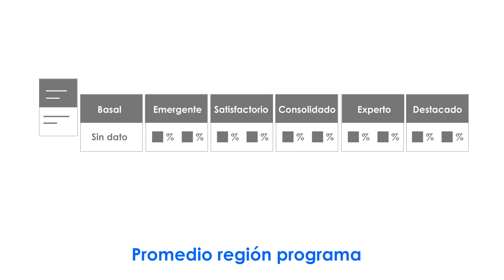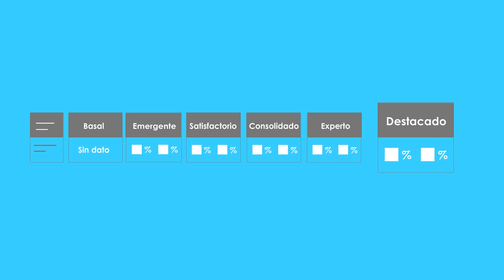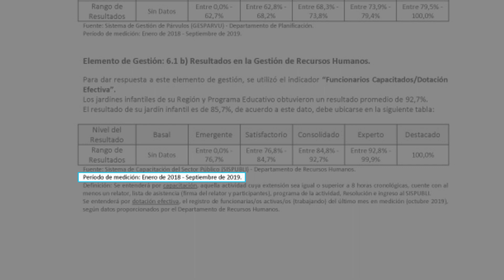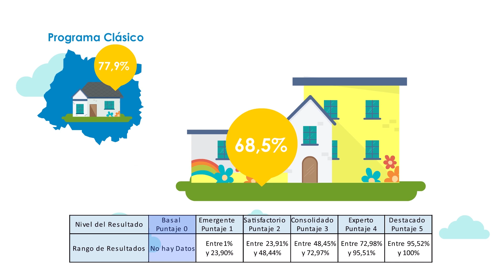Modelo de Gestión de la Calidad en la Educación Parvularia - Video 6.2 "Resultados"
Esta etapa de la autoevaluación se trabaja en forma distinta a las otras áreas del modelo, dado que acá no se describen prácticas, sino que trabaja en base a datos.